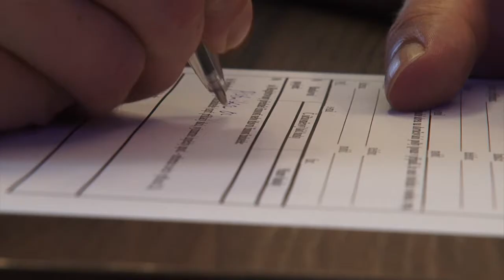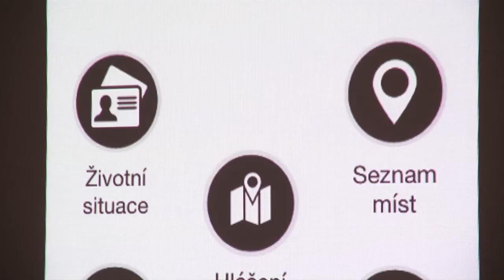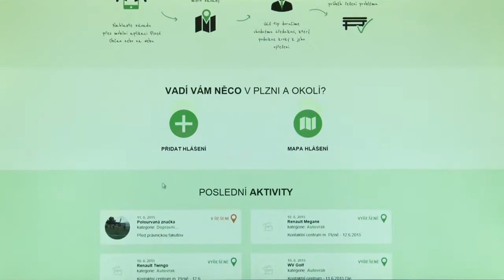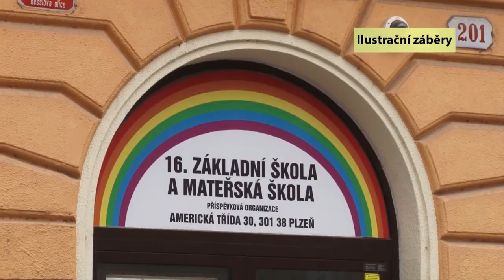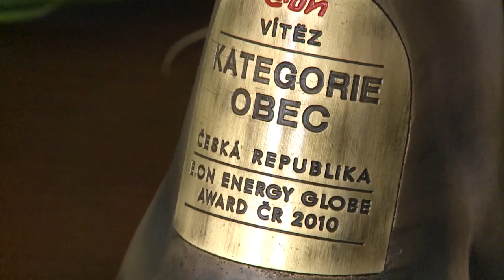Plzeň v kostce (15.6.-21.6.2015)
Reportáže:
Radnice vyhlásila granty v oblasti kultury
Aplikace Plznito pomáhá řešit problémy
Plzeň získala peníze na Plac a nové kamery
Město snižuje spotřebu energií a vody
Finále a Smetanovské dny mají nové pořadatele
Folklorní tanec a hudba se představily v ulicích
Mámy si užily volno, tátové dobrodružství